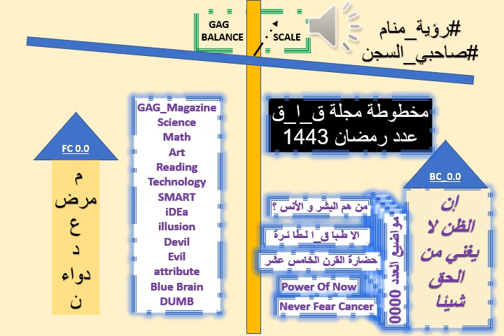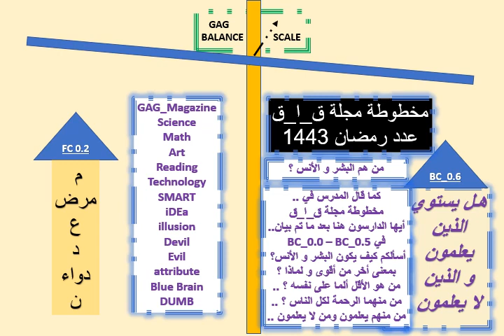مخطوطة مجلة قاق